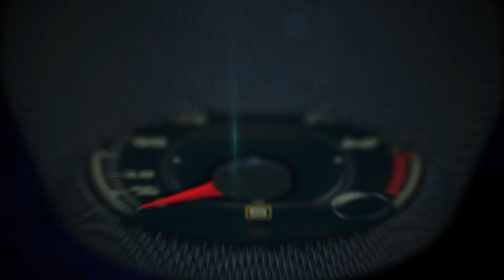Jaguar-Land Rover at the 2016 Paris Auto Show